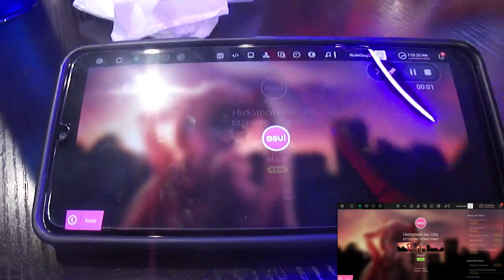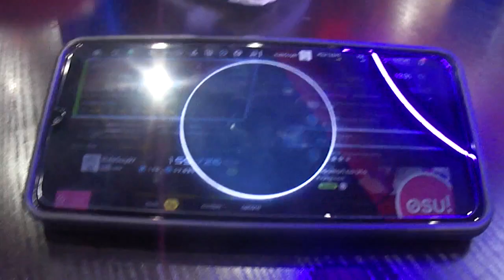Osu Android - Hidamari No Uta by Hatsune Miku (DJ'TEKINA//SOMETHING remix)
MIKU LÀ NHẤT

I filmed this yesterday on the 10th of May. My cousin just graduated from college and we decided to celebrate by going to a buffet. I filmed this on my Sony DSC-H70 camera and I wore my bluetooth earbuds to listen to the song. Bluetooth on Osu sucks, it has delays and I genuinely can't recommend it, that's why I suck at hitting the circles here.